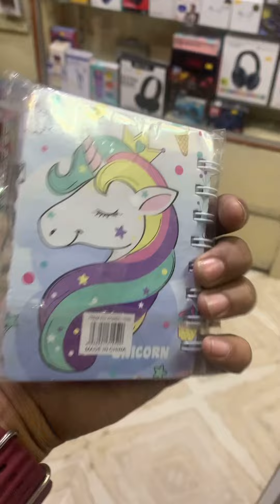Unicorn stationery items | cute stationery | unicorn school supplies